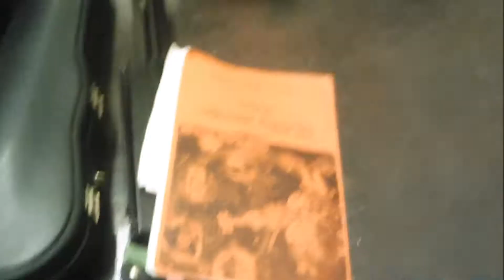OPTREDEN IN DE EFTELING - LIFE WITH MOAH - VLOG #15